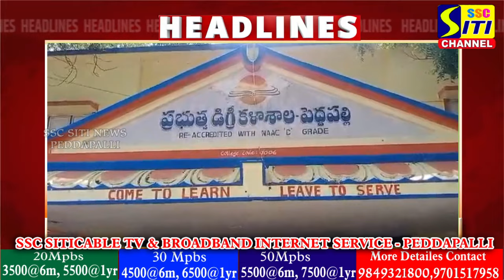SITINEWS HEADLINES II 31-08-2024